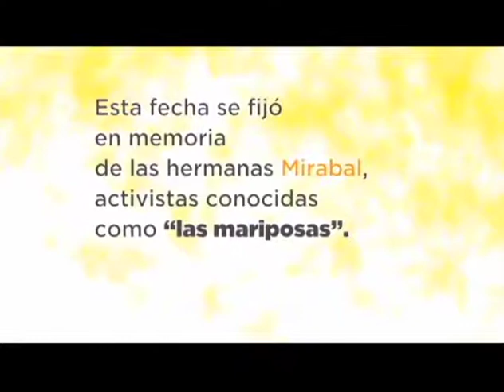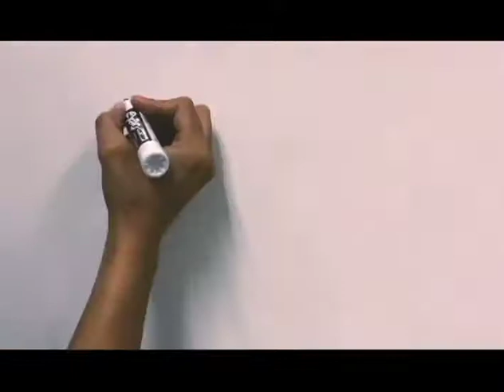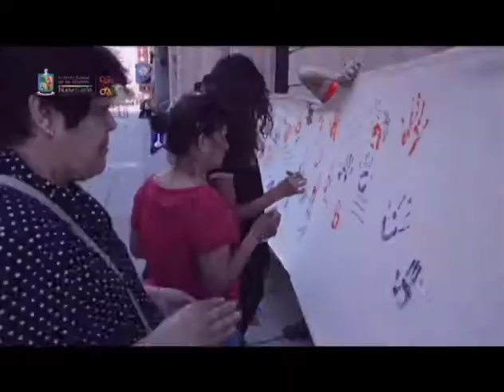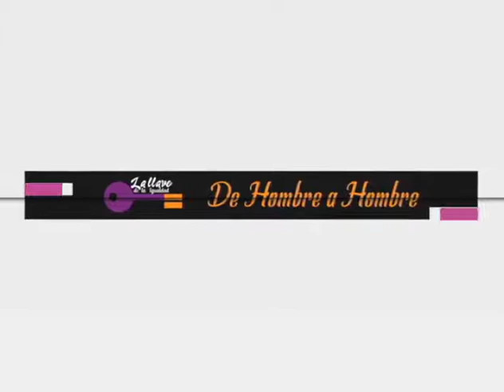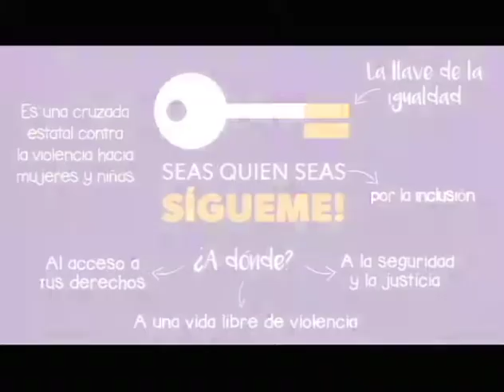La Llave de la Igualdad// Instituto Estatal de las Mujeres// 25 Nov 17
CON EL TEMA: PREVENIR LA VIOLENCIA ES TAREA DE TODOS Y TODAS
CONDUCTORES: Juana Ma. Nava y Luis Moncada